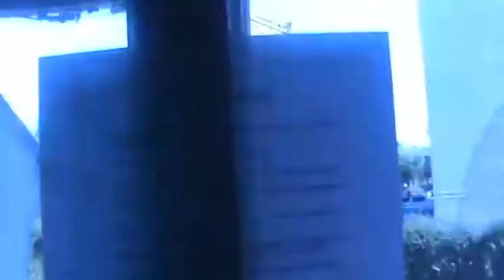Konwent Cebulkon - relacja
Cebulkon to takie niewielki konwent w Kaliszu, ale za to bardzo sympatyczny i wielki duchem.